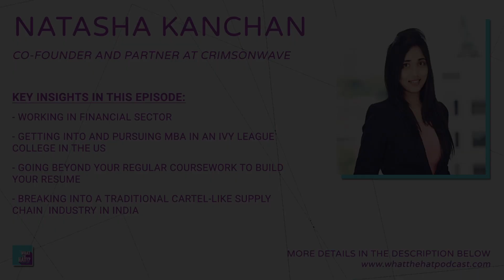Natasha Kanchan on Investment Banking, MBA from Wharton, different approach to business startups | 8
About the guest:
Natasha has an MBA from the Wharton School of Business. She was an investment banking analyst for JP Morgan for 3 years. She currently operates her own business, Crimson Wave.

Key Insights in this episode:
- Importance of participating in extracurricular activities in college
- Working in Investment Banking
- Getting into and pursuing MBA in an Ivy League College in the US
- Breaking into a traditional cartel-like supply chain  industry in India

Timestamps:
College : 00:00 - 10:24
Investment Banking: 10:24-16:30
JP Morgan: 16:30-21:00
How to get into an IVY league college: 21:00 - 29:00
Wharton: 29:00 - 39:00
Microsoft: 39:00 - 45:00
Transition to India+Crimson Wave: 45:00 - 65:44
Advice for engineering students: 57:00 - 59:00
Top 3 Recommendations: 59:00 - 1:00:00
Rapid Fire: 1:01:00-1:06:00
Not the onion: 1:06:00-1:08:00
About What the HAT!?
We are three friends who met in our engineering college catching up with our old friends and acquaintances in this show.
Each guest has a different journey, different story, and different insights.  We are connecting and learning from people who have carved their journeys from creating funded startups in India to key roles in big companies. We are talking to people who went to Ivy League colleges and are academicians in India. We are working on gathering stories from these great minds.
This is the podcast for you if you are currently pursuing or have completed engineering. If you haven't studied engineering, this podcast is still for you, as we will dwell deep into various industries and sectors such as finance, technology, supply chain, manufacturing, chemical, education, and a lot more.
Each journey is inspiring. Each story gives you an opportunity to learn something new.
Extraordinary insights from not so ordinary people.